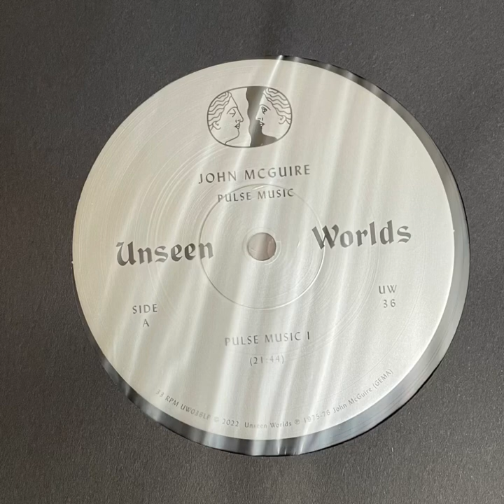Classical Music Wednesdays • No. 8: John McGuire “Pulse Music” 2022 Unseen Worlds